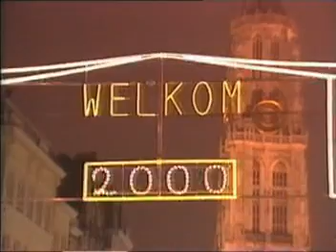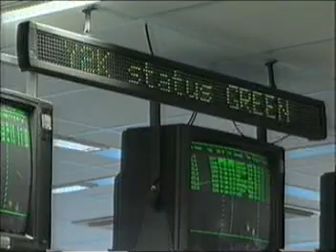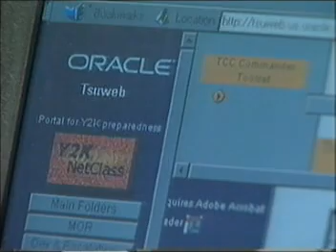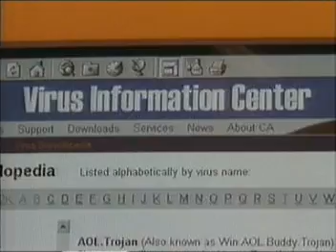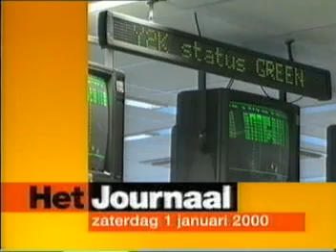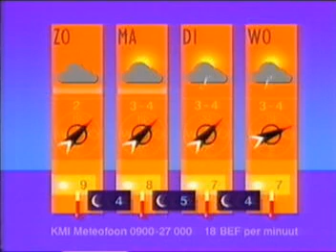VRT Journaal 01/01/2000